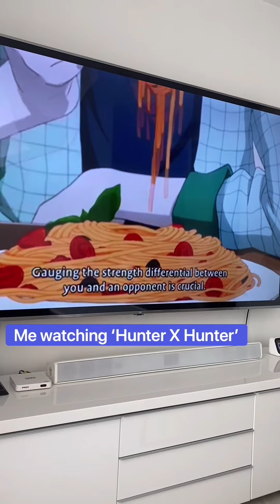Hunter X Hunter: Tomato & Black olive Pasta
Hunter X Hunter’s Tomato & Black olive Pasta

Ingredients:
Handful Cherry Tomatoes
10 Black olives (cut in half)
2 tbsp olive oil
2 garlic cloves (minced)
1/2 cup reserved pasta water  (or stock)
Pinch of dried basil
Fresh basil (to garnish)
Cooked Spaghetti pasta